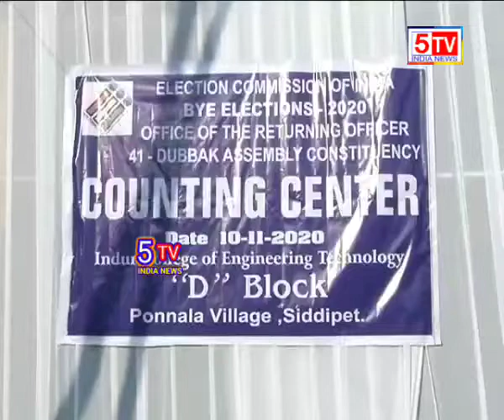దుబ్బాక లో కౌంటింగ్ స్టార్ట్